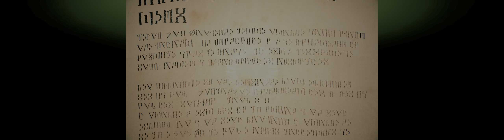#27 [UltraWide] Metaphor: ReFantazio - Jun 27